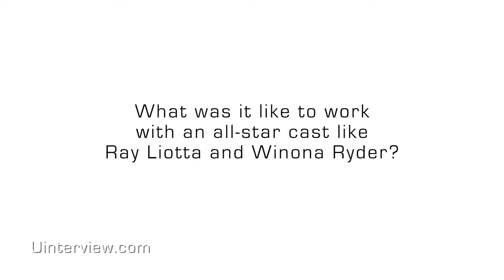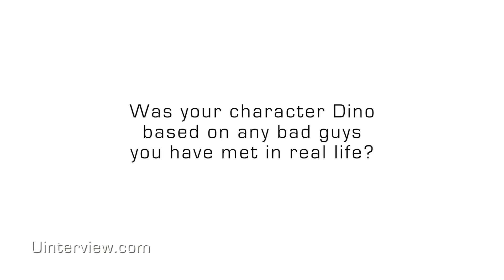Danny Abeckaser On The Iceman, Michael Shannon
Danny Abeckaser On The Iceman, Michael Shannon | For full video, go

What did you think of the video? Like the video and leave us a comment to let us know!